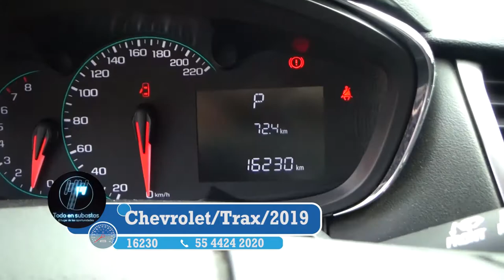Chevrolet / Trax / 2019 - 2331